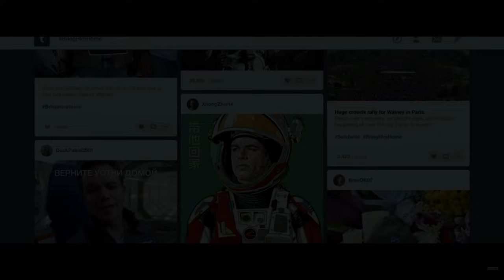Dwarf Fortress - This Is What Happens When You Don't Bury Your Dead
In the end I found out what actually happened: A woodcutter was knocked unconscious and thrown into the water by a tree he felled.